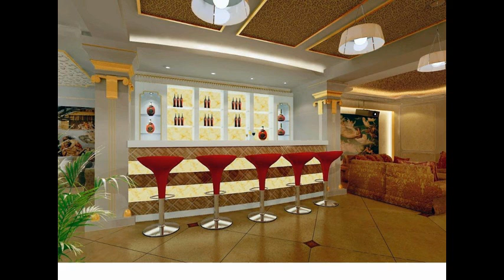office design plan